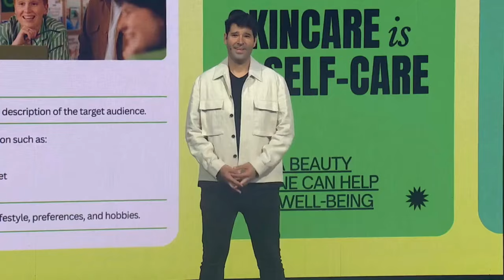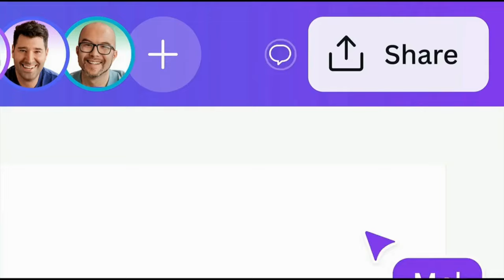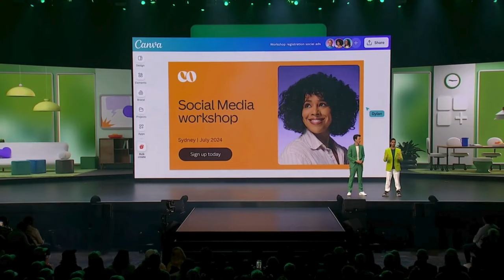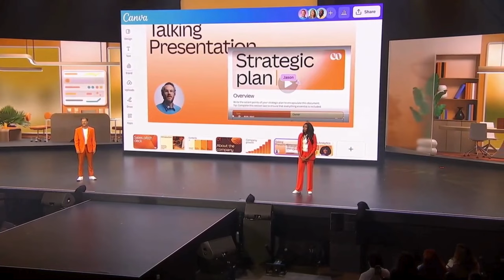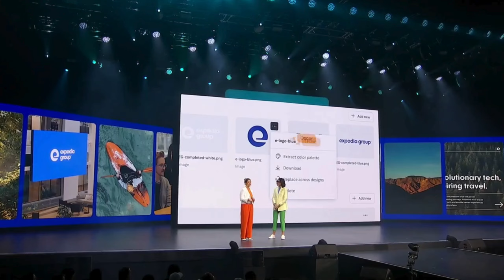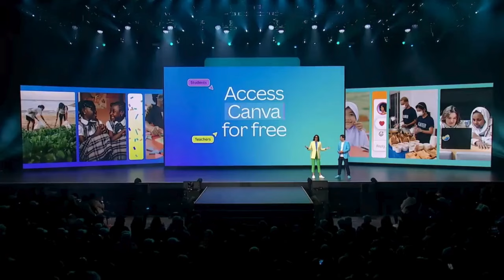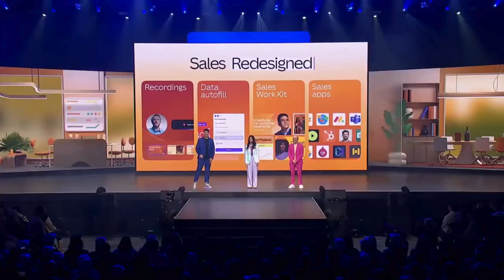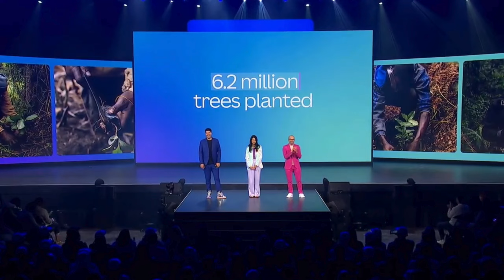Canva Create 2024 Highlights 🎉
Watch a summary of Canva Create: Work Redesigned... in 1/3 of the time!

Don't miss out on all the key moments from Canvas' keynote for 2024.

Founders Melanie Perkins, Cliff Obrecht, and Cameron Adams unveil Canvas latest launches for Canva Free, Canva Pro, Canva Teams and Canva Enterprise.

Whether you're a Student, Small Business Owner, Creative or CEO there's something for everyone!

Event Overview & Video Timestamps:
0:00 Intro + Canvas Growth
0:52 3 Fundamental Shifts Reshaping Work
1:52 Canvas Redesign
5:02 Work Redesigned
5:26 Canva for Marketing
7:08 Canva for Sales
9:05 Canva for HR
10:36 Canva for Creatives
11:51 Affinity (Acquisition)
14:31 Canva for Enterprise
16:26 Recap of Canva Create
17:37 Unlocking the Canva Glowup (For You)
18:06 Redesigning Business (Canvas Philanthropy)
19:33 Outro 🎉

p.s. If you enjoyed this collection of highlights, I highly recommend watching the full Canva keynote video to get the full experience